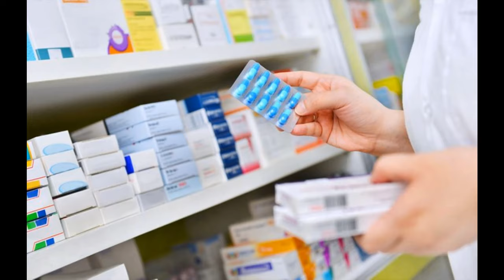What Is Behind Limitation In Stores??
Facebook: survival preparedness for beginners.
tweeter:  survival preparedness for beginners

                                ★☆★ RECOMMENDED RESOURCES: ★☆★

30 Day Food Bucket
16-Pack Black Zipper Pouch
16-Pack Black Zipper Pouch